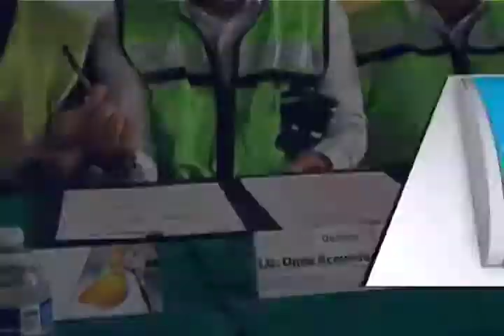Firma de convenio para dirigir y coordinar programas de capacitación y adiestramiento